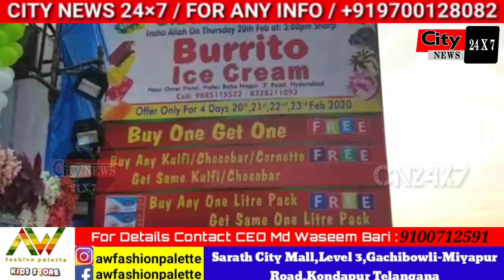GRAND INAUGURATION OF BURRITO ICE CREAM | 40 YRS OF SERVICE BY NAME DARLEYS ICE CREAM | BABA NAGAR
Hyderabad me pichle 40 saal se Ice Cream ki Duniya apne Munfarid naam rakhne wale Darleys Fancy Classic Ice Cream ne apne ek Branch Burrito ice cream ke naam Se Hafez Baba Nagar Road per Anjam diye Is Iftatah ke Mouqa per Inaugral offers rakha gaya hai..!!